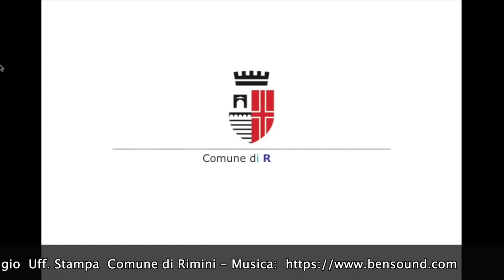Premio artisti PART - video interviste